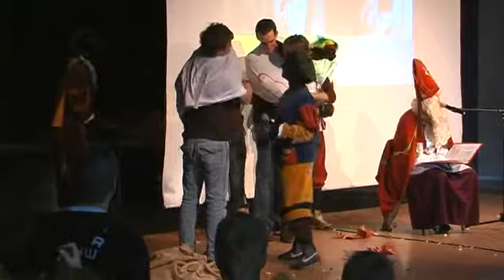Sinterklaas op Pius X College 2007 (Part 3/3)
De gebruikelijke sinterklaasviering bij ons op het Pius X College in Bladel. Dit jaar was Luuk van Poppel Sinterklaas en waren o.a. Marjan, Frans en Gijs de dupeerden